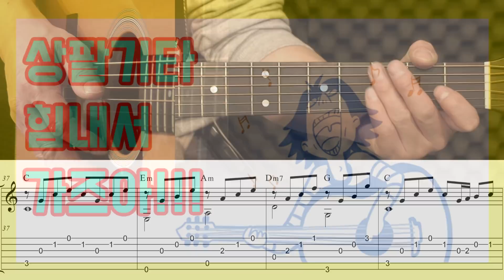(고급용)No.164 물안개 - 석미경 기타레슨(기타강의,기타강좌,기타강습)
개별악보 구입 사이트도 있습니다.
온라인 13만명 통기타카페에서 레슨한 모든 노하우를 발휘해

기타전주 하는법    00:05"
기타연주 하는법    12:42"